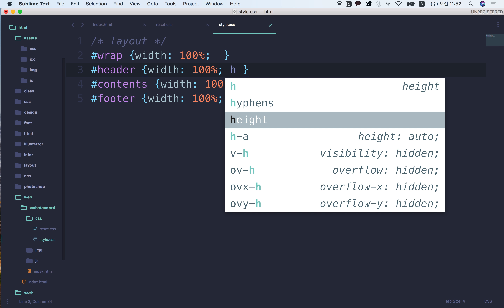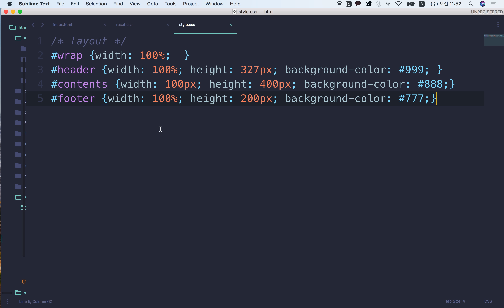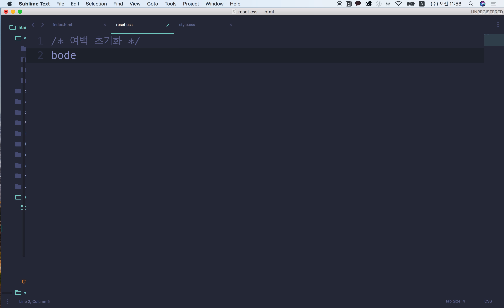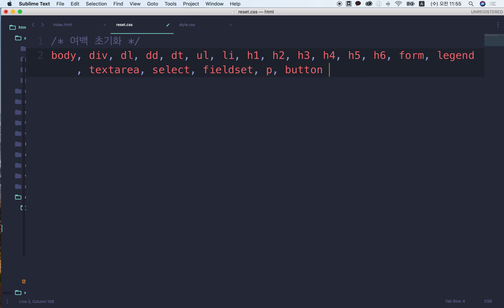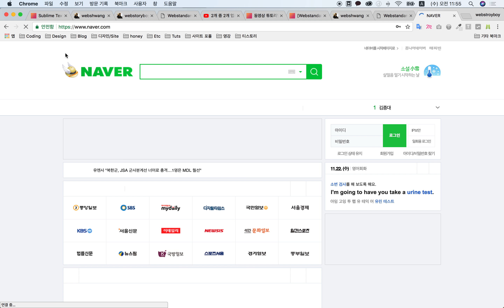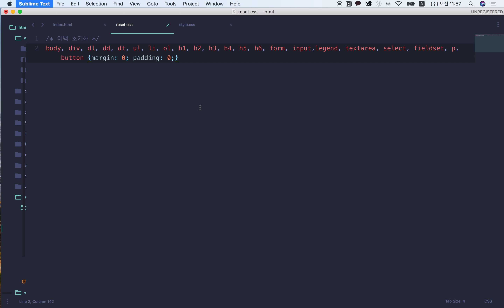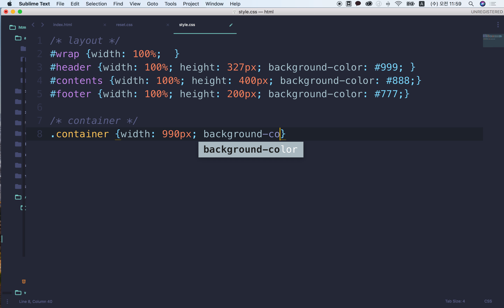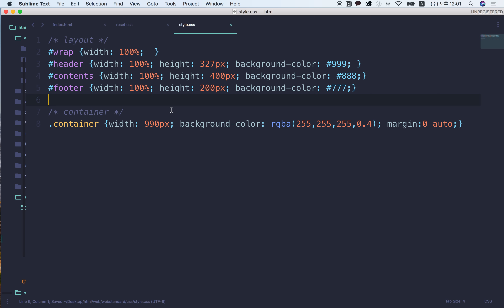04. 웹표준 사이트 만들기 - Layout3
보면서 따라하는 웹 표준 사이트 만들기 수업입니다.

강의 자료는 여기서 참고하세요~ 현재 준비중이지만